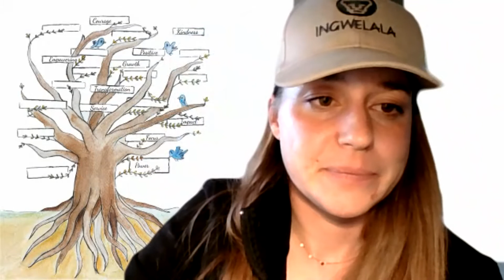2021 11 29 Showing Up Courageous Stories